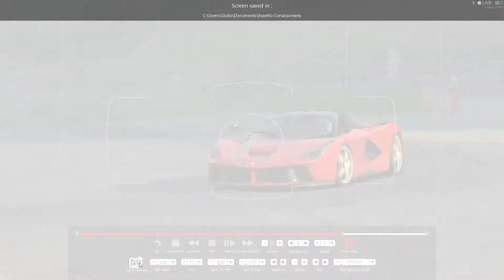Assetto Corsa - Ferrari LaFerrari vs SPA (60fps)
Proviamo un po' questo bolide ibrido dal rombo suggestivo :D